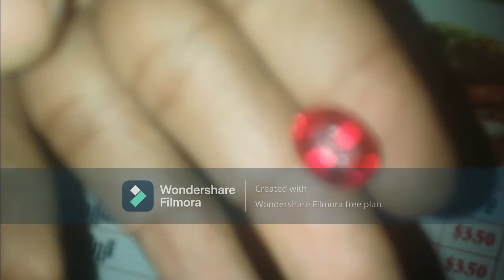ត្បូង ពេជ្យ ទើបឆ្នៃ ហើយ